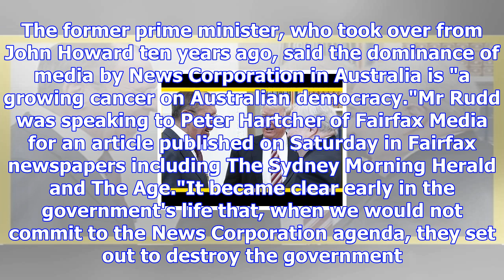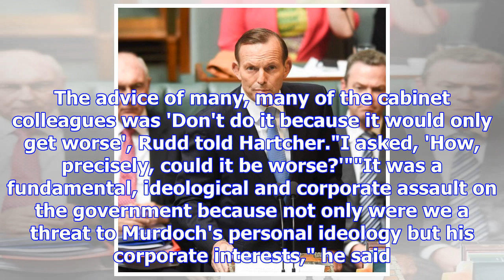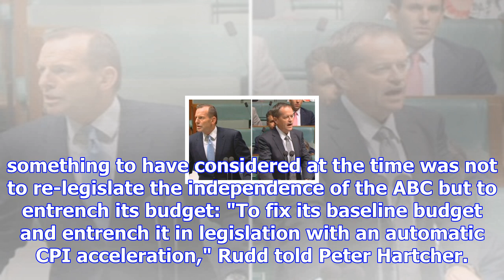Kevin rudd wants royal commission into nbn bastardisation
SYDNEY, Australia - Former Australian Prime Minister Kevin Rudd says he regrets listening to his cab...